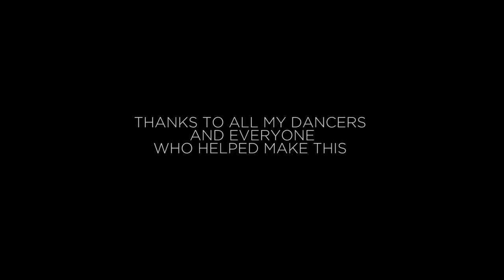Phenix Red - So Gone (Official Video)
Phenix Red's official video for "So Gone"
Stay up to date on all my upcoming releases!